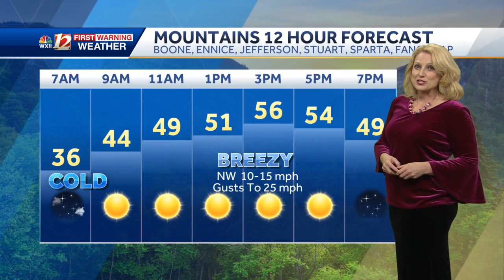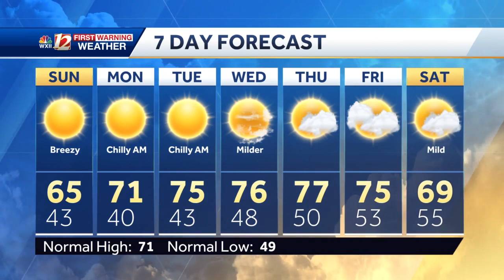WATCH: Coldest Air Since May Arrives Plus Sunshine Sunday